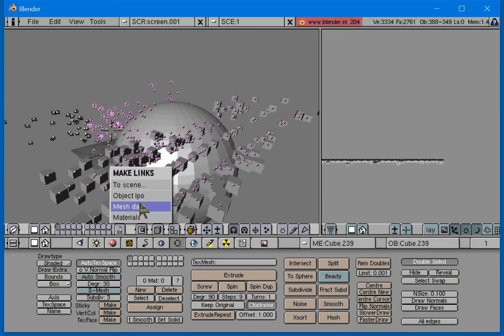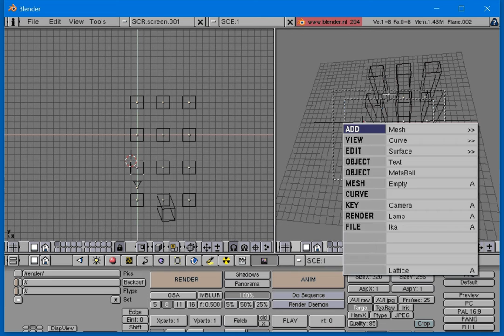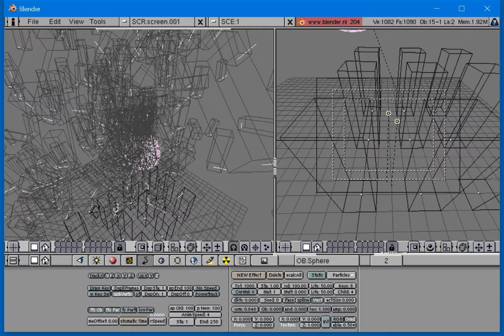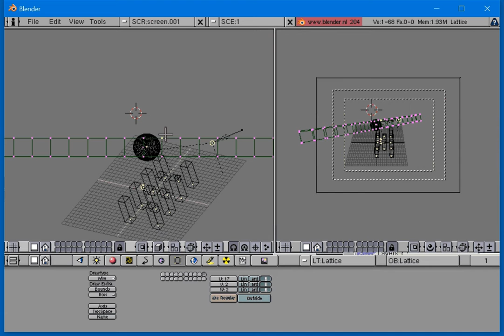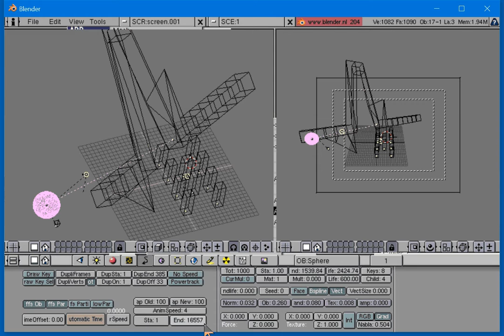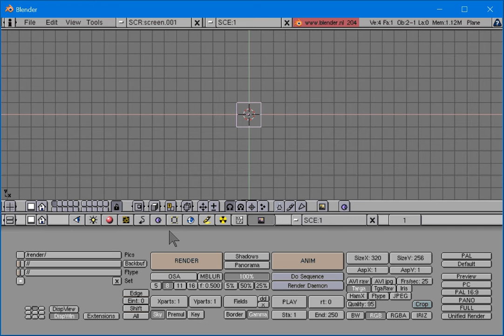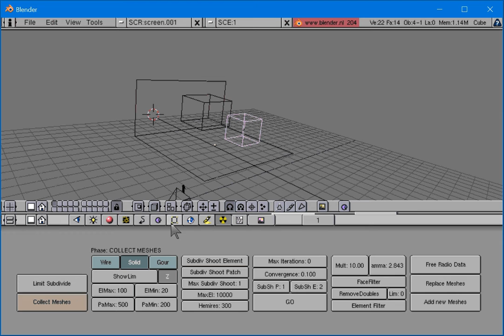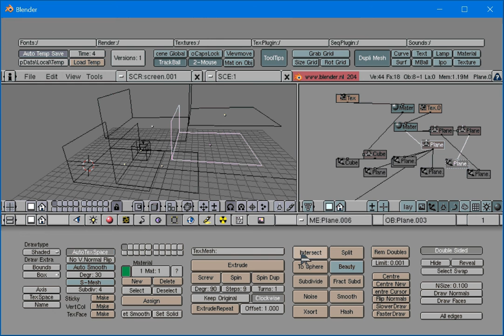Blender Did it in 2.04 Can AltSpaceDoIt in VR?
Challenge those guys at Microsoft to do what Blender did 20 years ago for users of AltSpace now..